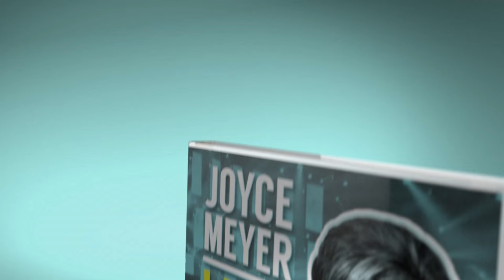Was jij erbij in Ahoy Rotterdam met Joyce Meyer & Hillsong London?